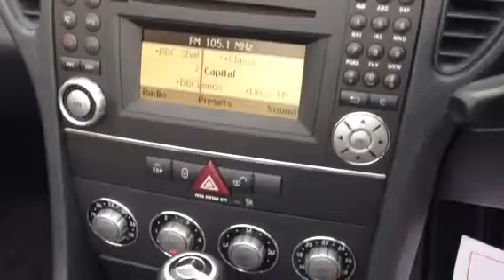MERCEDES SLK200 AUTO FOR SALE 2009 AMG STYLING PACK